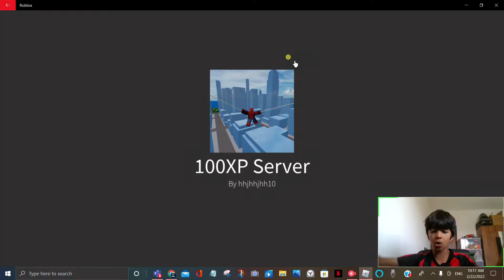Playing marvel and dc Legends in Roblox!!